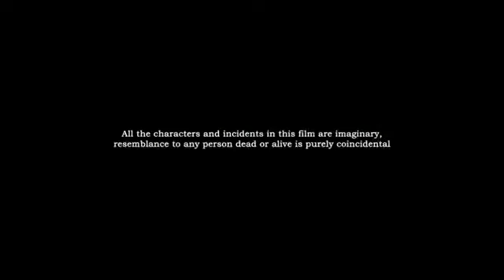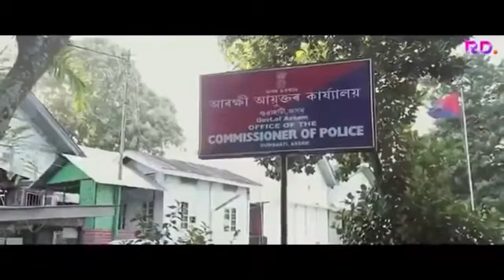kakaideu bindas new Assamese movie / kokaideu bindas full flim / kokaideu bindas full movie 2017